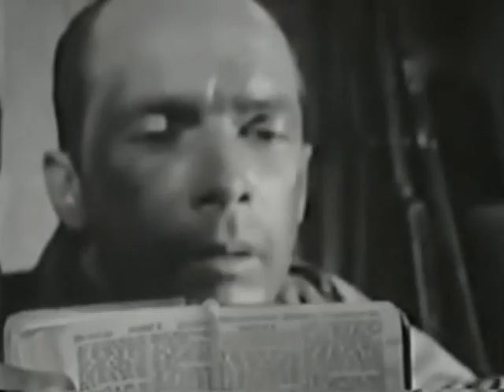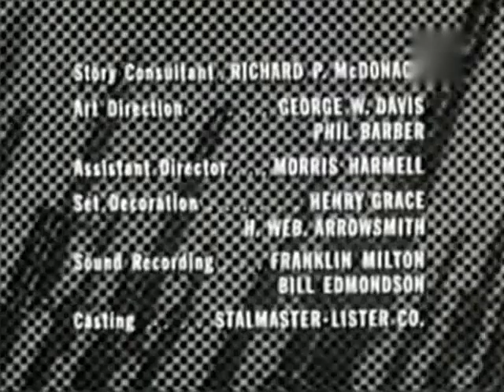Combate T2E16 El ejército de Gideon (31 diciembre 1963)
El escuadrón de Saunders se encuentra con un campo de concentración nazi, ocupado solo por unos pocos polacos hambrientos. Los supervisores de las SS mataron a la mayoría de los prisioneros y luego huyeron con los reclusos más fuertes, pero en su prisa por huir dejaron atrás a estos hombres, en su mayoría del mismo pueblo. El escuadrón tiene órdenes de seguir adelante, pero pocos de los liberados pueden caminar con ellos. El líder de los hombres, su exalcalde, le ruega a Saunders que se quede y los ayude, mientras que su exkapo, también polaco, quiere salir con el escuadrón, antes de que los furiosos prisioneros lo maten.